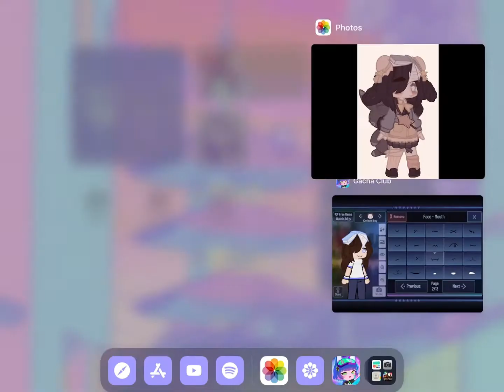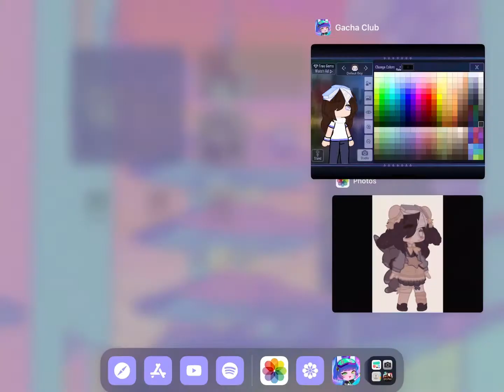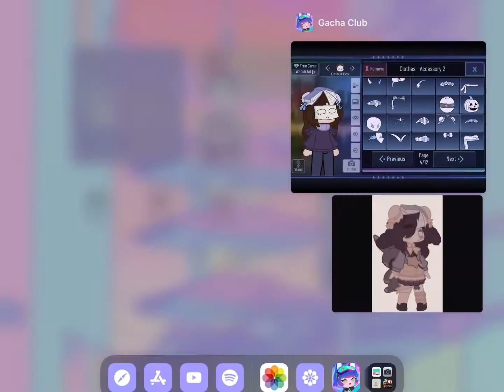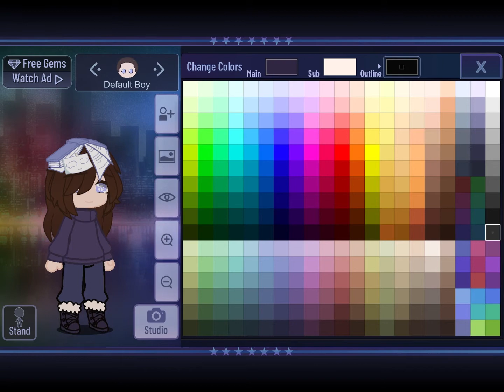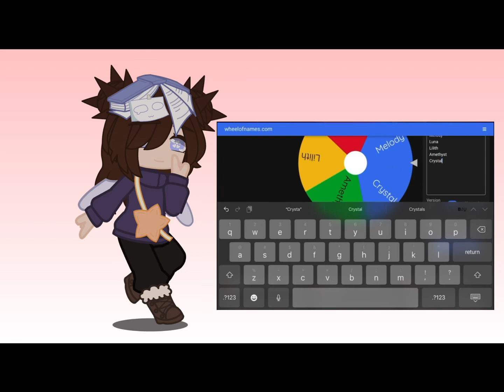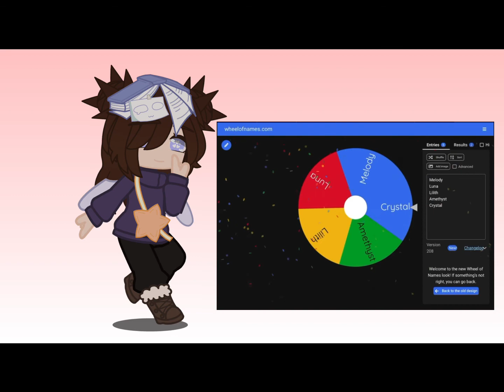New oc!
Sorry if it’s too long, but I never make videos too long and I just felt like doing that so yeah :)
Also do you like the thumbnail edit